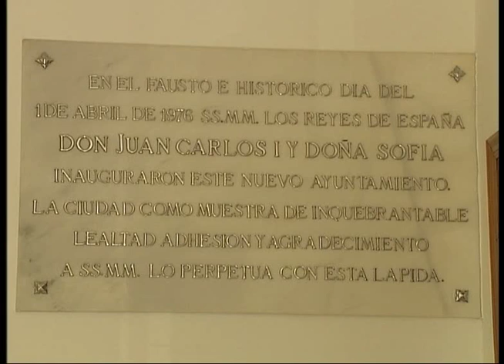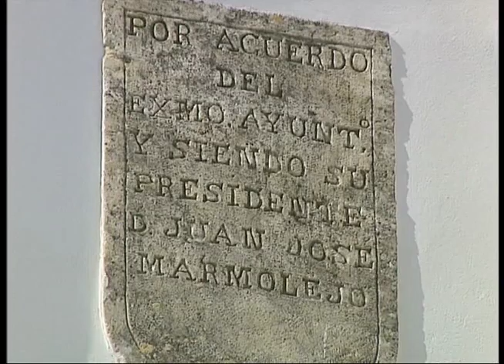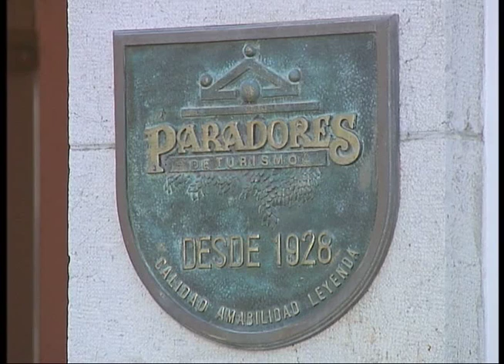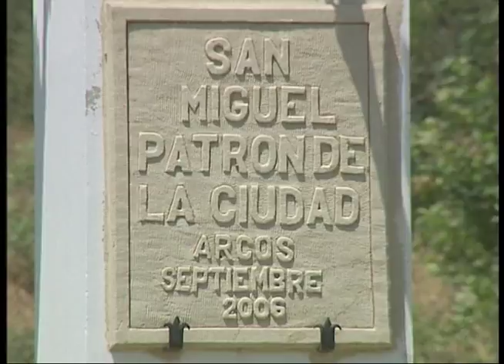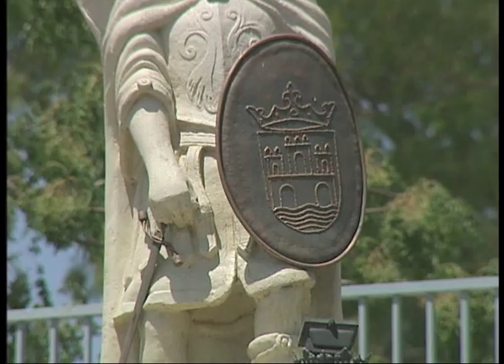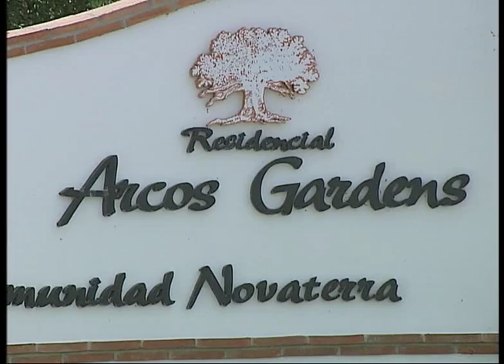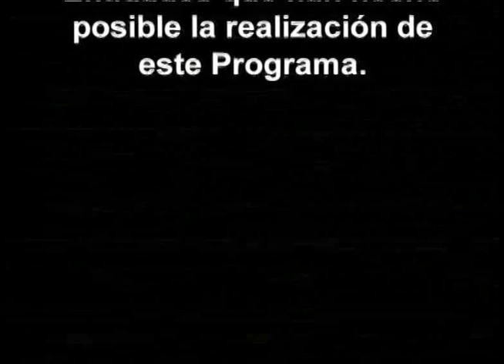Arcos de la Frontera. Tres década de Ayuntamiento democráticos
Capítulo sobre Algodonales de la serie documental Tres década de Ayuntamiento democráticos realizado por el servicio de video de la Diputación de Cádiz